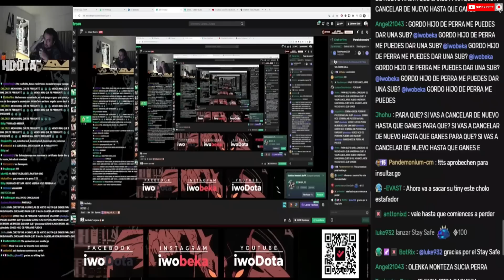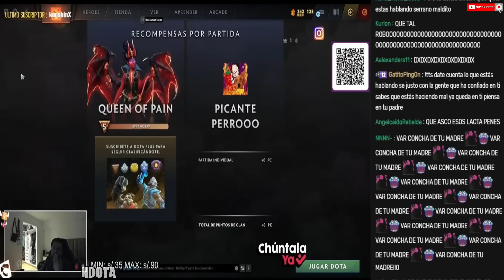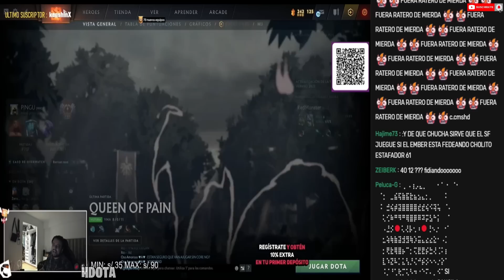🤣IWITO TE EXPLICA POR QUÉ ESTÁN FEEDEANDO🔥ELLOS YA HABIAN PERDIDO😡